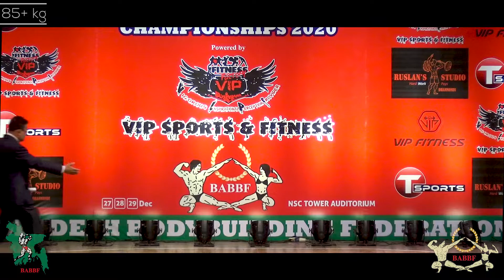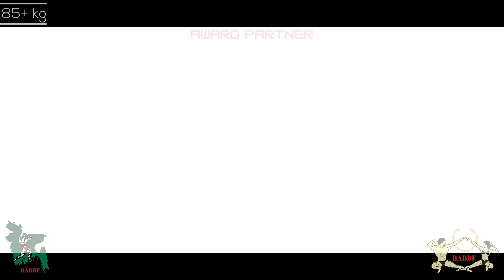Mr. Bangladesh 2020 | 85+ kg BABBF National Bodybuilding Championship 2020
Bangabandhu BABBF National Bodybuilding Championship 2020 | Over 85 kg

Date: 27, 28, 29 December
Venue: NSC Tower Auditorium, Dhaka

Results:
1st  - Tag# 09 - Sheikh Jamal
2nd - Tag# 11 - Md. Rezwan Islam Rahim
3rd - Tag# 03 - Md. Mehedi
4th - Tag# 02 - Shahidul Islam Shumon
5th - Tag# 07 - Md. Maqbul Hossain Fida
6th - Tag# 04 - Md. Towazar Reza

Powered by Vip Sports & Fitness BD

Media Partner: T Sports
Award Partner: Total Plus Limited